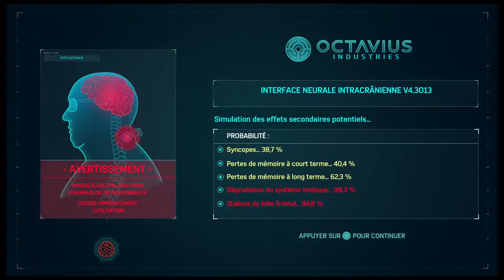Marvel's Spider Man Let's Play #13 !!! La révolution !!!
Yo les amis  N'hésitez pas a vous abonné laisser un petit commentaire et laisser un petit pouce bleu si vous avez aimer la vidéo a bientôt les amis :)